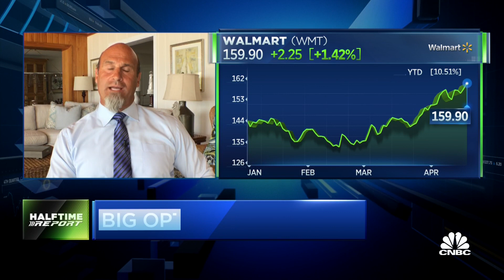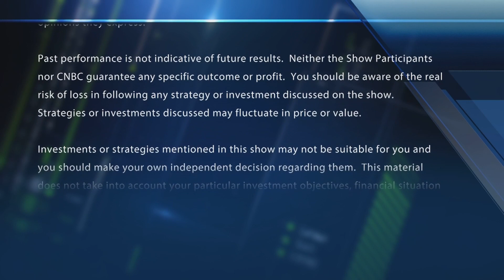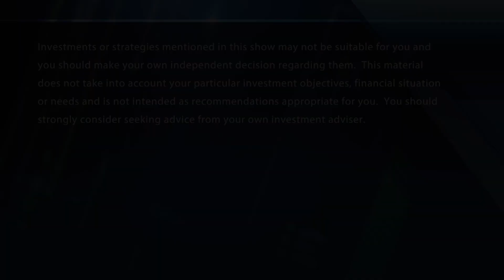Big call buying in these 2 big box retailers